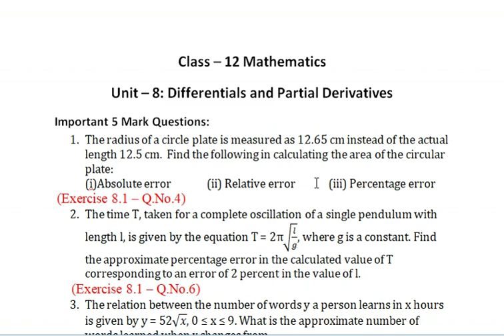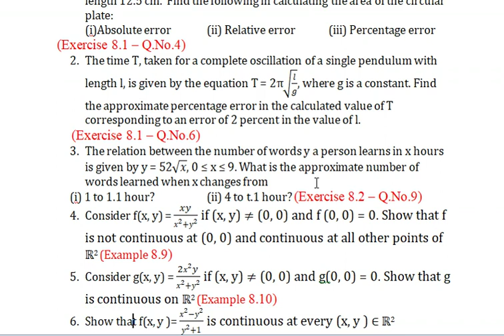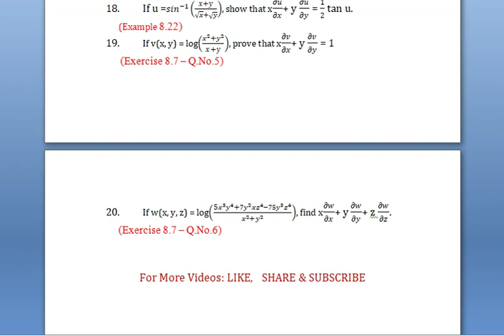12th Maths New Syllabus | Important 5 Mark Questions | Chapter 8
Tamil Nadu 12th Standard Mathematics New Syllabus | Differentials and Partial Derivatives | Important 5 Mark Questions for upcoming exams 2019- 20

Chapter 8 Imp.